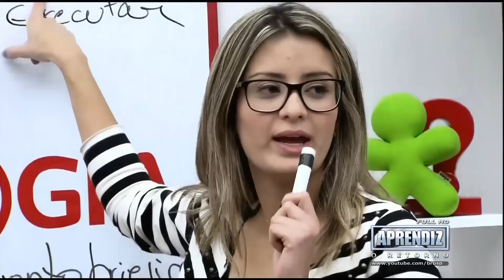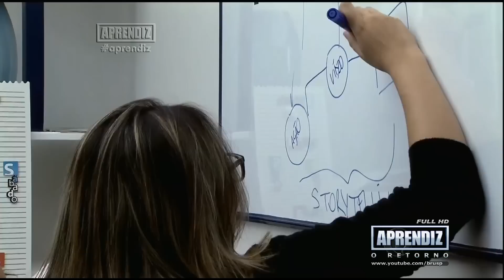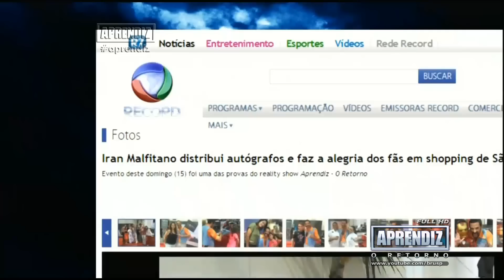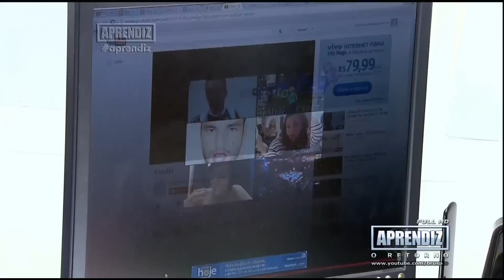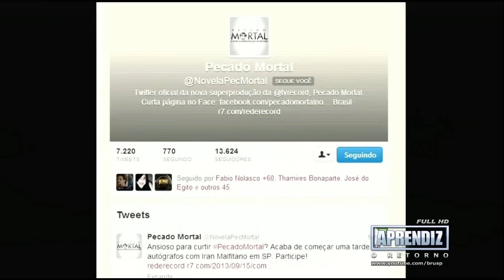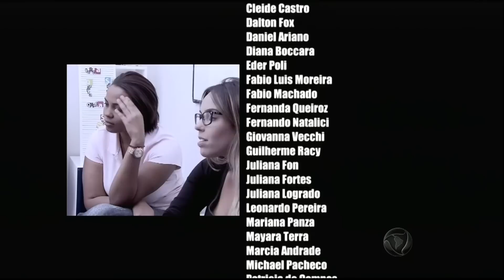APRENDIZ O RETORNO - 04º EPISÓDIO (22/10) FULL HD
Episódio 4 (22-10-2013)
Objetivo da tarefa: Criação de ações para divulgação da telenovela Pecado Mortal, da Rede Record.9 10
Líder da Equipe Sinergia: Renata
Líder da Equipe Flecha: Mariana9
Equipe vencedora: Sinergia9 10 Prêmio: Assistir ao show da cantora Beyoncé no Estádio do Morumbi, em São Paulo, em camarote exclusivo.10
Prêmio individual: Um par de óculos personalizado (Evandro).

Equipe perdedora: Flecha9 10 Motivo da derrota: A divulgação foi feita em um local inadequado à temática da novela e o vídeo produzido pela equipe foi considerado péssimo.
Indicados para a Sala de Reunião: Mariana, Maytê e Braga
Opinião dos Conselheiros: Santos indicou Braga, por considerar sua capacidade de desempenho inferior à de Maytê, apesar de considerá-la arrogante. Longo, por sua vez, escolheu Maytê, ressaltando que ela foi a peça-chave da ideia e da execução desta ideia, que levaram à derrota.

Demitido: Braga, por sua postura pouco ativa.9 10
Observações: Após ser escolhido como ganhador do prêmio individual, Evandro ganhou também um jantar exclusivo, com o direito de levar mais um integrante da equipe. Ele escolheu Renata.
Justus solicitou que Renata apontasse também o participante da equipe com o desempenho mais fraco na tarefa. Ela citou Nakao, usando também as tarefas anteriores para embasar sua escolha.